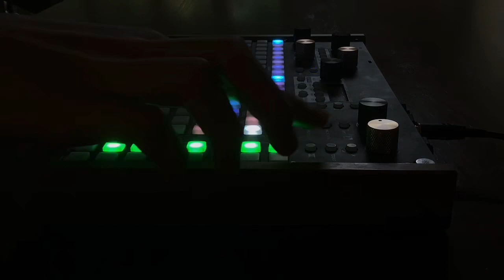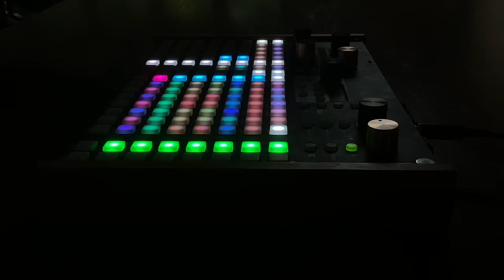SYNTHSTROM DELUGE MELODIC TRAP SONG - MOOD LIFTER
The official live performance video for the melodic trap song I made on the synthstrom audible deluge, or deluge synth. It’s a mix of my usual motivational chord lines and a trap beat, with a blue-style bass line. Near the end I added tons of distortion, bass boost or ear rape, whatever you want to call it. The bass boost is intentional, keep that in mind.

WANT A TUTORIAL ON HOW TO MAKE MUSIC WITH THE SYNTHSTROM DELUGE? If I get 5 comments requesting it and 15 likes I will make one.

Usable in geometry dash with the song ID: 802867

CHECKOUT MY OTHER SONGS ON MY CHANNEL OR ON NEWGROUNDS, THEY ARE BETTER THAN THIS!